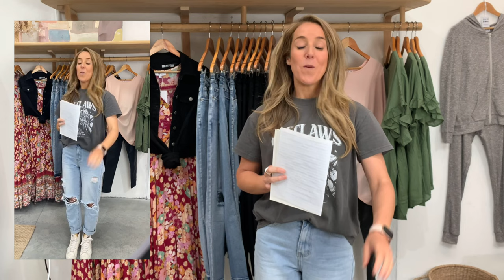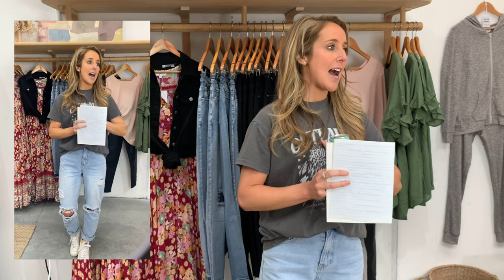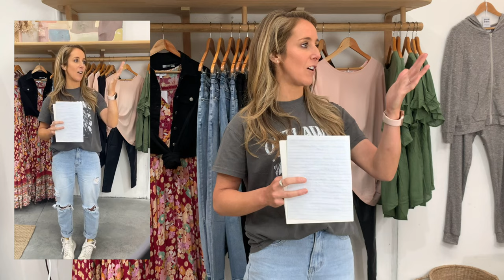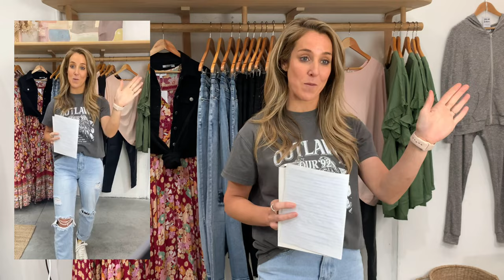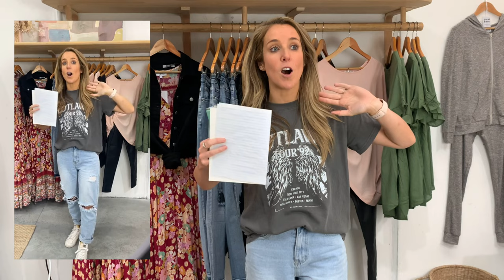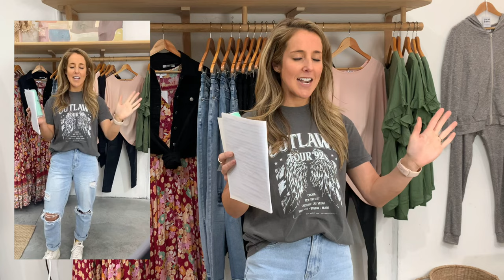Live Try Ons! Friday Night Live at Evergreen Clothing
Have a laugh with us whilst we try on all the Evergreens New Arrivals! New drops every week and we go like every Friday! Join in with a tipple or two, and bring the good vibes! Try Ons with a size 6, 10, 12 & 14!